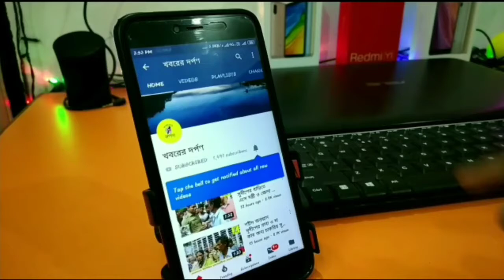নদীয়ার গোপীনাথপুর দফাদার পাড়া বিং ইমতেহান ফ্যানস ক্লাবের উদ্যোগে রক্তদান শিবির